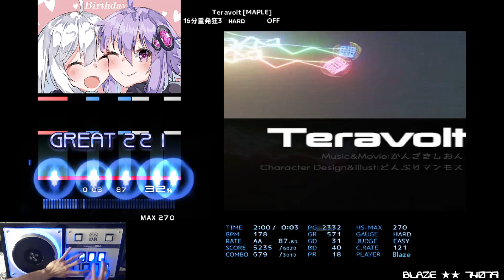[BMS] Teravolt [MAPLE] HARD CLEAR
OP: ー

ENERGETIC TRANCECORE
Teravolt [MAPLE]
かんざきしおん / obj:LeaF